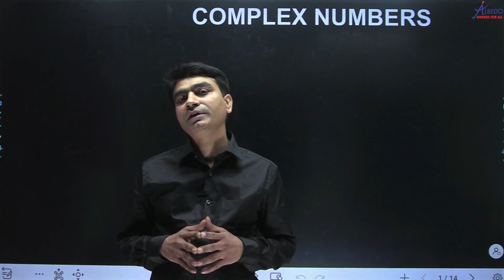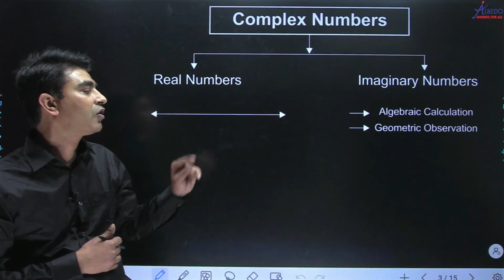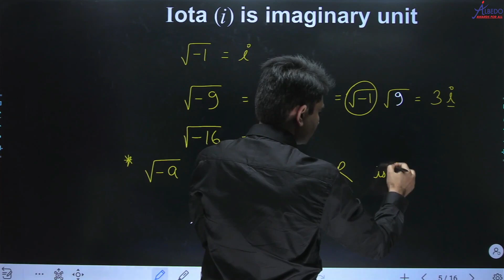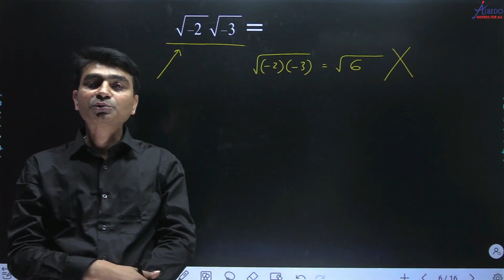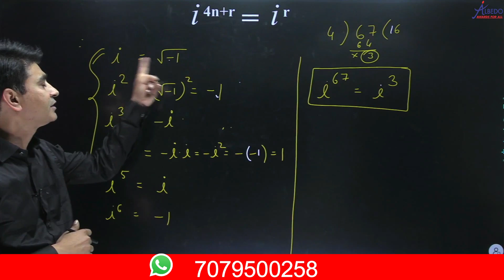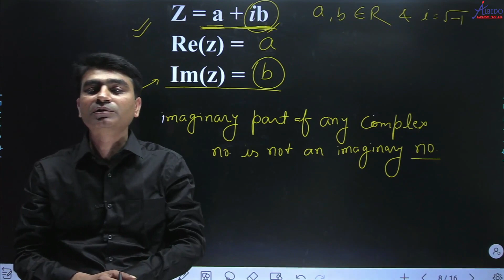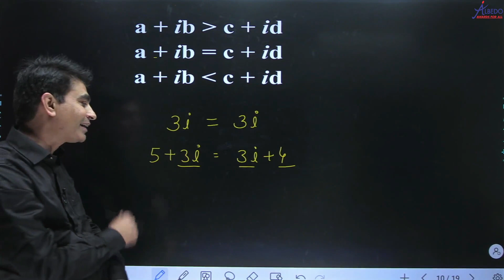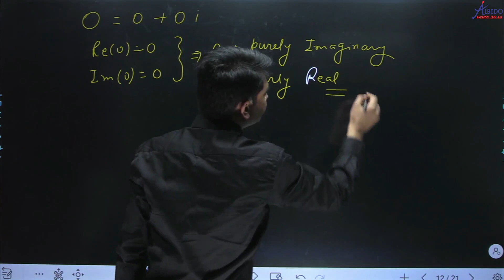Complex Number, Part-1 | Introduction, Imaginary Number | Class-11th | Albedo | JEE & NEET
Complex Number | Introduction, Imaginary Number | Class-11th | Albedo | JEE & NEET

Institute has produced many IItians/Nitians, MBBS & Doctors.
Many more students have a successful career in their own interesting fields.

6. Facebook